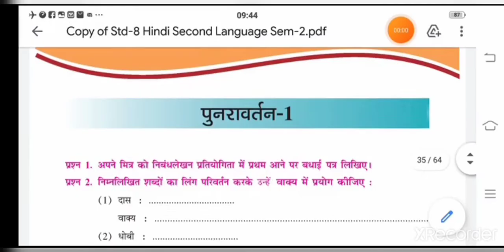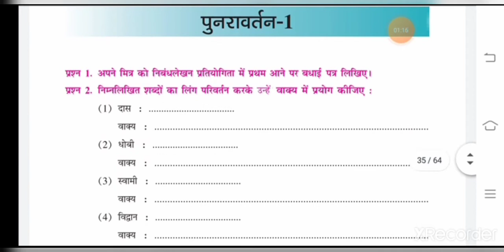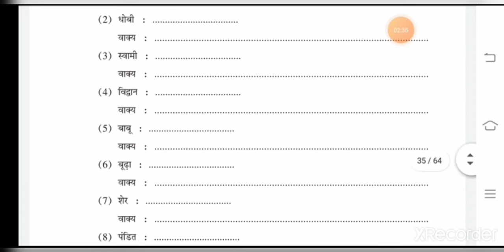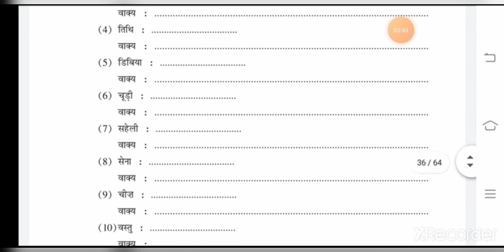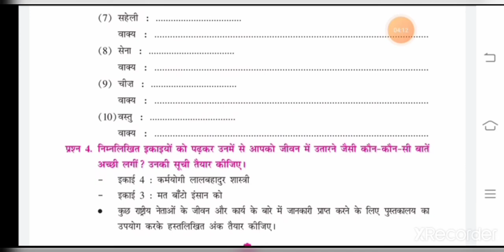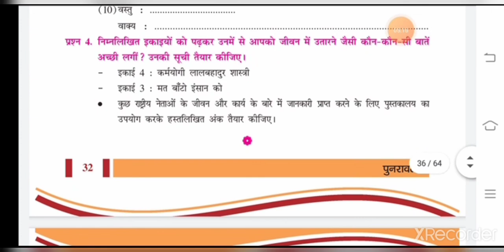DATE 23 01 21 Std 8 Hindi Sem 2 Ch Punaravartan 1 Part 1